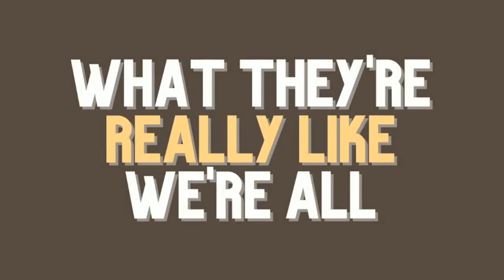Pod Friends | Entertaining Kids, Navigating Diabetes, Being Trans & Queer, & Giving Yourself Grace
Pod Friends | Grace Leeder: Entertaining Kids, Navigating Diabetes, Being Trans & Queer, & Giving Yourself Grace

Hop aboard the Leedership! Grace Leeder (@HiFromGrace) is caring, funny, quick, bold, brilliant, and someone who you've heard from if you're part of the Rob Has A Podcast or Post Show Recaps universe. Today, Matt Scott talks with Grace about her life, including her talent of entertaining children and communities with camp games and witty jokes, living with diabetes, being trans and queer, and being Grace. The interview starts at 5:15.

Pod Friends (@HeyPodFriends) features confessional conversations going “behind the mic” with the voices of the RHAP network. Host Matt Scott (@MattScottGW) (he/him) sits down with a range of podcasters and people to learn about who they are and their whys, far beyond the shows that bring us together. The goal is to truly get to know each guest, and to go beyond just being "pod friends".

Facebook: @HeyPodFriendsTune in to Matt on the Wrestling RHAPup,